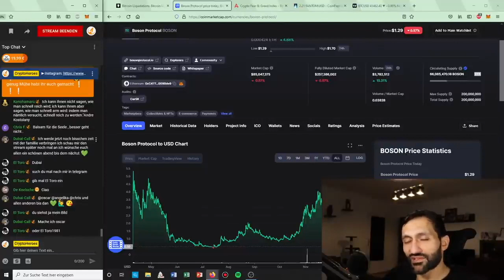Sky is the Limit | Stream Highlights